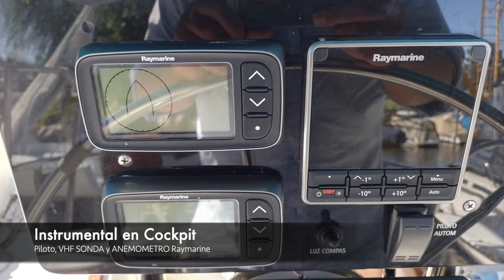Aries 32 - Publibarcos Brokers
Aries 32 en Venta
Eslora: 9,76 mts
Manga: 3,30 mts
Calado: 1,50 mts
Diseño Roberto Róvere

Motorizacion
Yanmar 20 HP
Linea de Eje

Velamen
"Genoa (Muy Buena) con cocertor, Genoa con covertor Buena
Mayor, Tormentin, Spinnaker con Funda, Lazy Bag"

Chubasquera
Timon de Rueda Hidráulico
Piloto Automatico Raymarine V-100 Wheel Pilot P70 (T70152)
Ecosonda Raymarine
Anemometer Raymarine - Serie i40 (E70144)
VHF Raymarine con  Gps Para interfasear con AIS
GPS  Garmin
Malacate Delta 600
Cadena calibrada
Ancla Danforth 12 Kgs
Balsa Salvavida para 4 Personas
Epirb ACR
Compass Plastimo
Heladera con compresor Danforth de  12 V
2 Paneles solares de 75 W con regulador, 2 Baterías de ciclo profundo de 110 w para servicio, 1 Bateria de arranque de 90 W
Inodoro Eléctrico
Agua Presurizada
Cocina con Horno
2 Garrafas de 3 Kgs
Cabos de servicio y Amarre
Molinetes con Selfs

Comision de Compra 4%